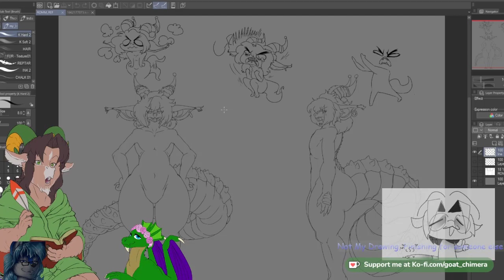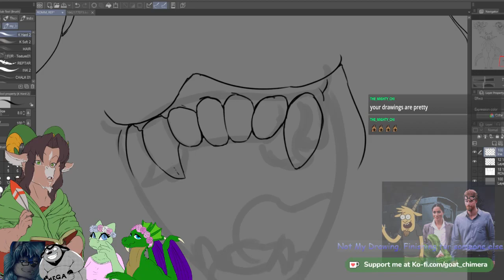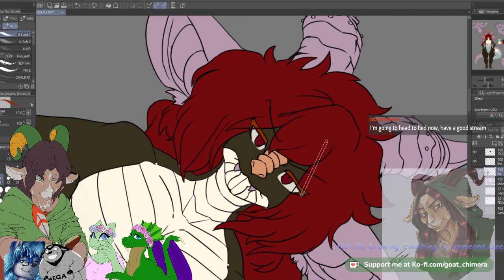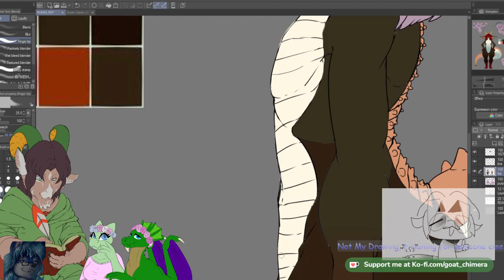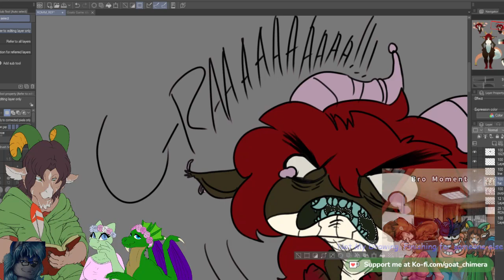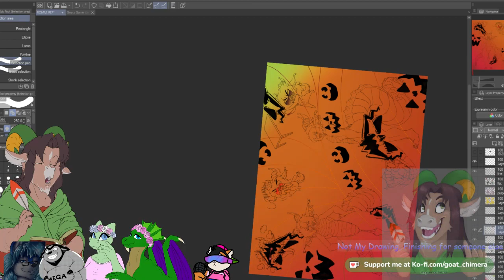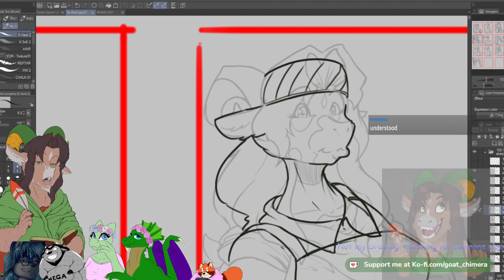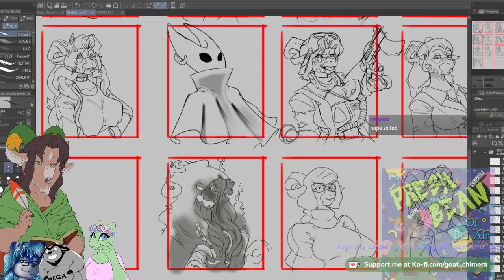(+18)(Commissions Closed) working on thicc lad